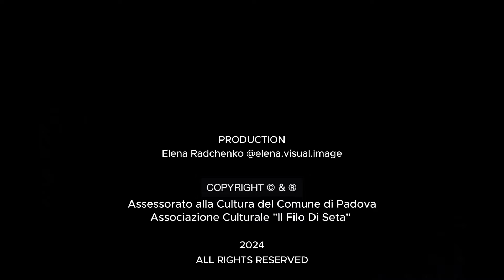Sguardi Intrecciati : Il Fascino del Qipao a Padova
Il progetto "Sguardi Intrecciati: Il Fascino del Qipao a Padova" si inserisce nel cuore di Padova, una città che incarna secoli di storia e cultura. L'obiettivo di questo progetto artistico e culturale è narrare la storia e la raffinatezza del Qipao, l'abbigliamento tradizionale femminile cinese, integrandolo nel contesto culturale di Padova. Questo progetto ambisce a offrire una prospettiva unica sulla bellezza di Padova e, al contempo, a permettere alle donne cinesi che vivono in questa città di scoprire e valorizzare il ricco patrimonio storico e culturale del luogo che ora chiamano casa.

Programma:

📌Mostra fotografica - Il Qipao
旗袍摄影展
📆 01/03/2024 – 10/03/2024
Galleria Samonà, Padova

📌Dialogo su "Donne senza confini"
中意女子文化座谈
Modera: Erika Bolletin, Giornalista de "Il Mattino di Padova"
📆  08/03/2024
⏰ 18:00 － 19:00
Sala Rossini, Caffè Pedrocchi, Padova
Protagonista della serata è il Qipao, abito femminile ed emblema indiscusso dell'eleganza e della cultura cinese.  La prima parte dell’evento vedrà il talk con protagoniste quattro donne cinesi, che hanno scelto l’Italia per sviluppare i propri progetti imprenditoriali ed affermarsi professionalmente. Racconteranno della loro esperienza personale, delle diverse generazioni di cinesi che vivono nel nostro Paese, delle difficoltà riscontrate e di cosa le ha spinte a scegliere il Belpaese. Al microfono si alterneranno Xia Cuihong Arcobaleno (ex titolare del storico Ristorante Shanghai di Padova), Zheng Ruyi (nota food blogger), Xie Fang Yvonne (ricercatrice e docente linguistica) e Liu Zun June (Presidente dell’Associazione Il Filo di Seta).
Nella seconda parte della serata ci sarà una breve sfilata di donne cinesi, che indosseranno il loro Qipao. La sfilata è la seconda parte del progetto "Sguardi Intrecciati: Il Fascino del Qipao a Padova".
📌Cena della Festa delle Donne con sfilata del Qipao

三八女神节旗袍晚宴
📆 08/03/2024
⏰ 20:30 - 23:30 (20:00 registrazione)

Si ringrazia alla collaborazione di Elena Radchenko @elena.visual.image per la produzione video
COPYRIGHT
Assessorato alla Cultura del Comune di Padova
Associazione Culturale Il Filo di Seta